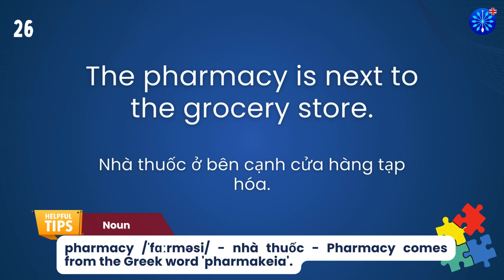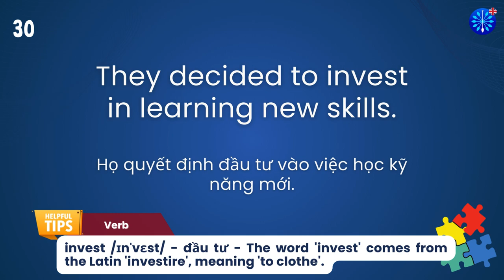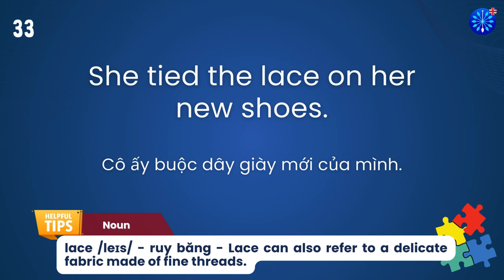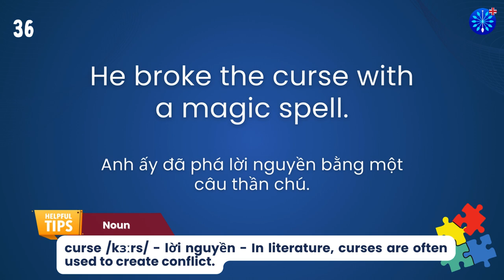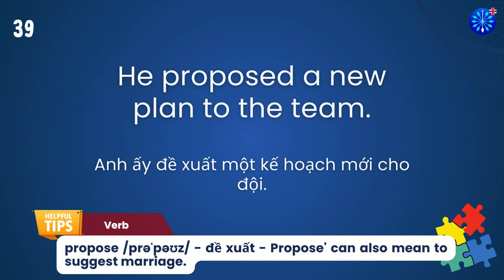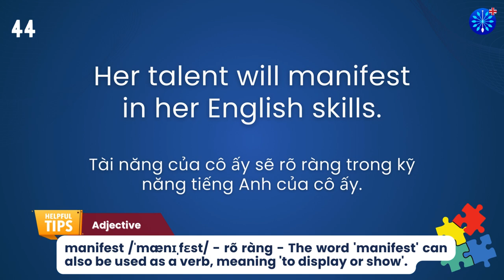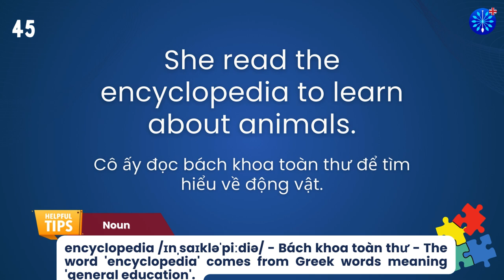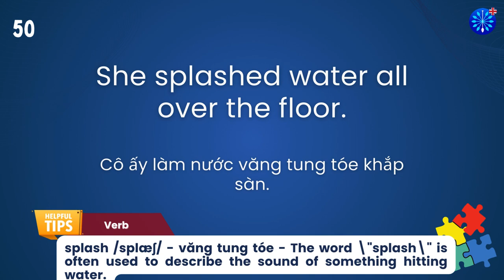Học Tiếng Anh | Từ Vựng Tiếng Anh Toeic Core Phần 56/100 | Perfect for IELTS TOEFL | Words & Samples